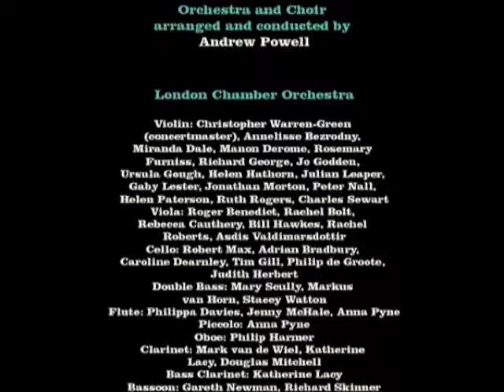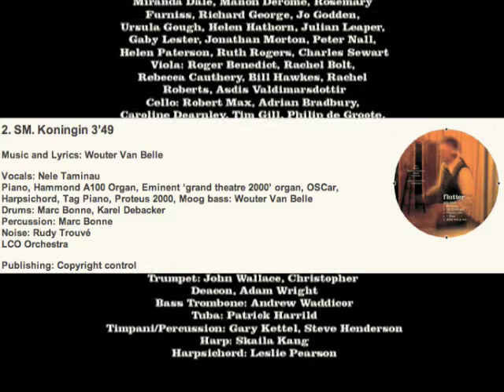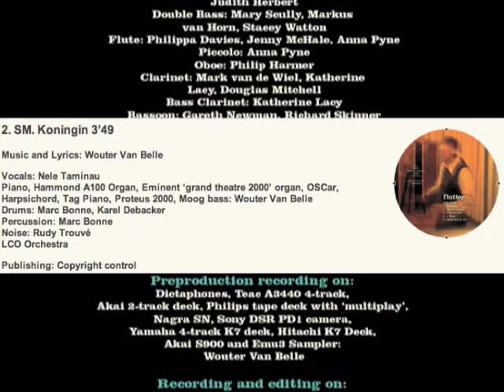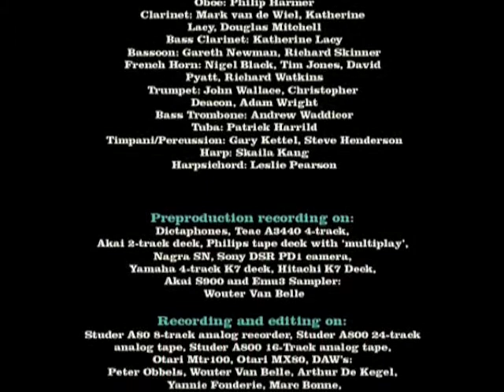Van Belle "SM Koningin".m4v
P&C: 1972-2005 Wouter Van Belle / Powertone NV The copyright in this audiovisual recording is owned by Powertone Music
Music & Words : Wouter Van Belle, Vocals : Nele Taminau, Orchestra and Choir arranged and conducted by Andrew Powell Piano, Hammond A100 Organ, Eminent grand theatre 2000 organ, OSCar, Harpsichord, Tag Piano, Roland Vocoder, Phased Vocal: Wouter Van Belle
Drums, Wurlitzer Organ: Marc Bonne
Bruitage : Peter Obbels
Choir: Nunc Dimittis
LCO Orchestra